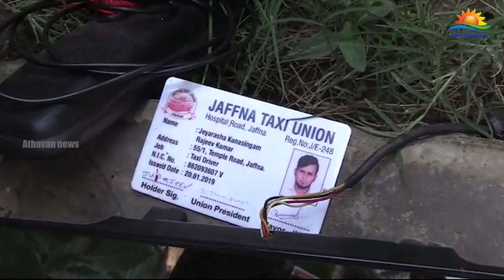யாழில் வாள்வெட்டு: சாரதி படுகாயம்!